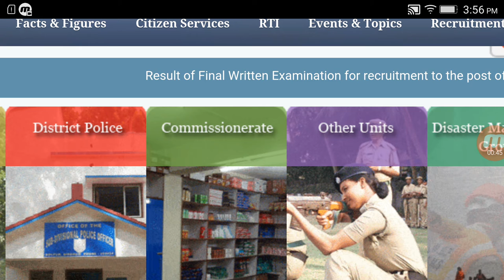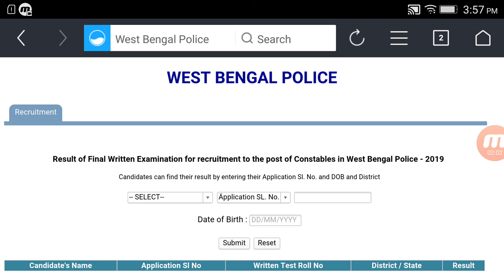WBP POLICE CONSTABLE MAINS RESULT PUBLISHED